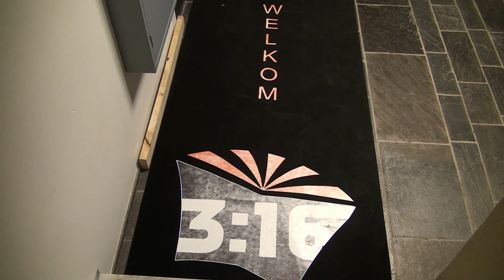BC De Wetering